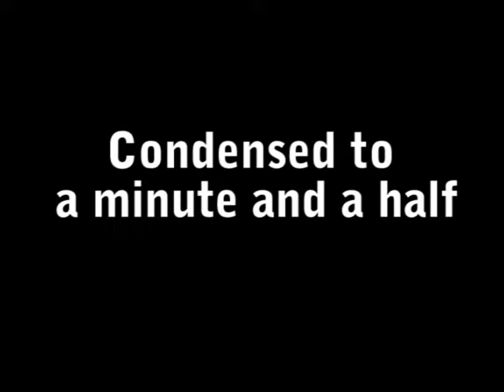Pacific Yurts Time-Lapse Setup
We decided it would be fun to shoot a time lapse video of Pacific Yurts staff setting up our 24' display model. This is the result. Enjoy! or search for Pacific Yurts on Facebook and Twitter!